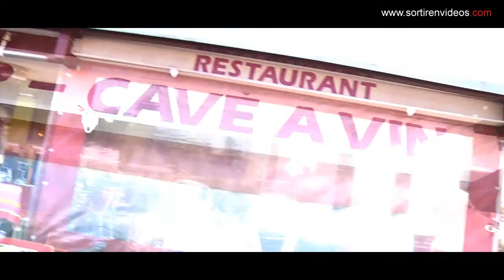L'estaminet - Restaurant - Le Crès - 2014